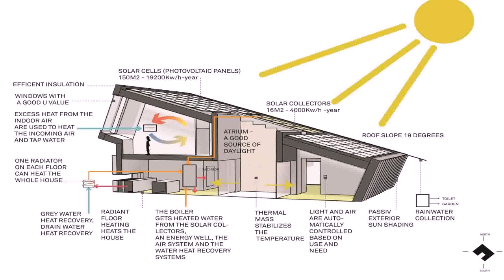House Floor Plans 150m2 (see description)